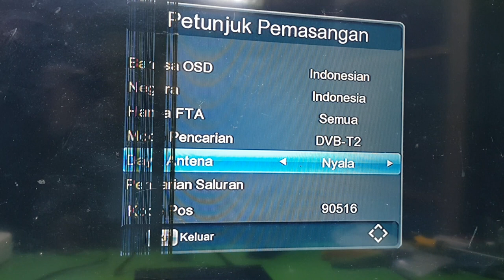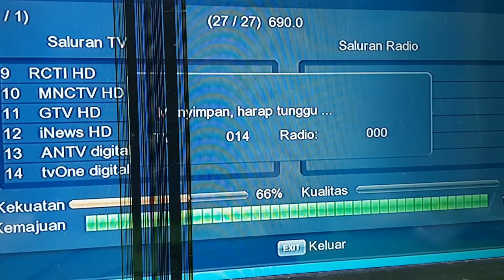Cara Mengatasi Set Top Box ( STB ) Yang Mati Total